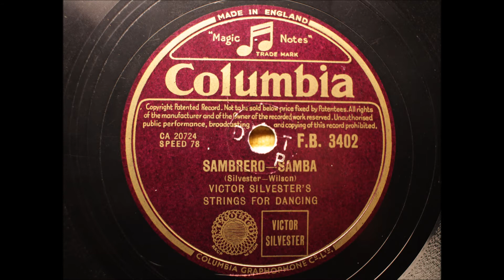Victor Silvester Sambrero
Victor Silvester - Victor Silvester's Strings for dancing - Sambrero